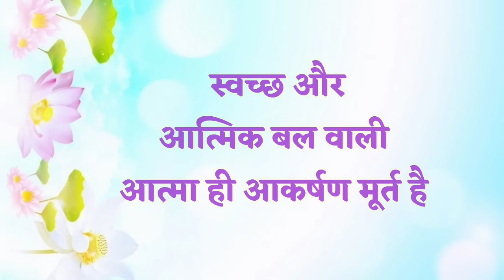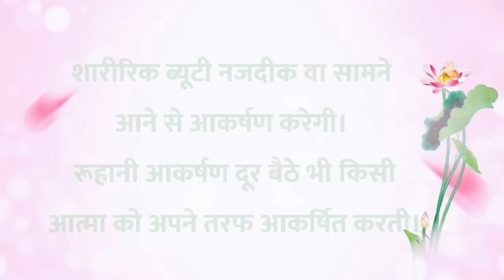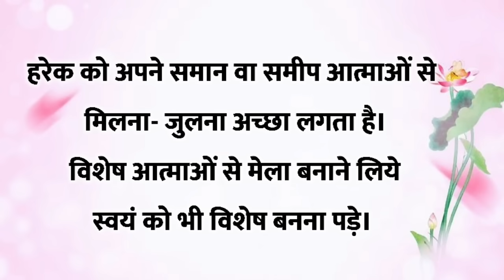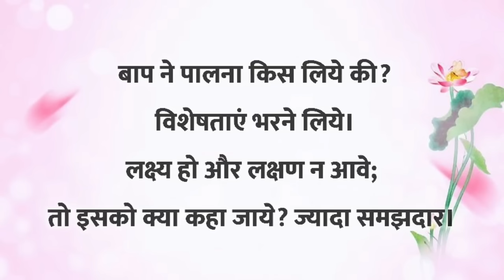07 Mar 2024/ Avyakt Vani/ Aaj ki Avyakt murli/ Revised Date 16 july 1972/ Bk Bharat Bhushan/ 16/7/72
अंत समय महाकाल बनने की आवश्यकता क्यों है?